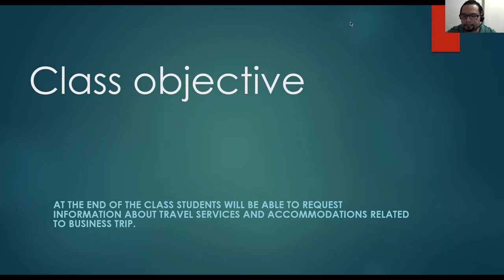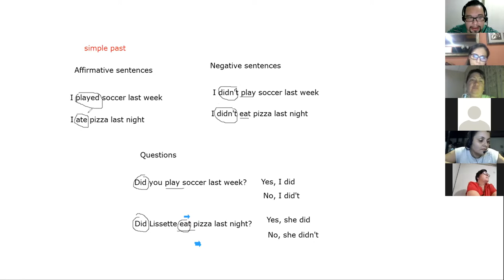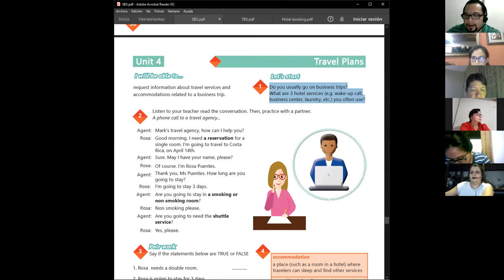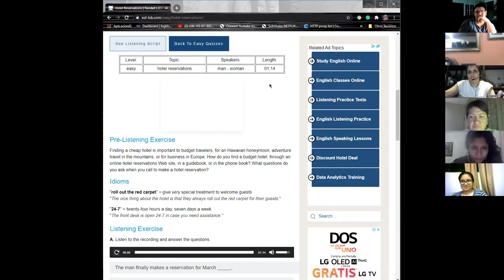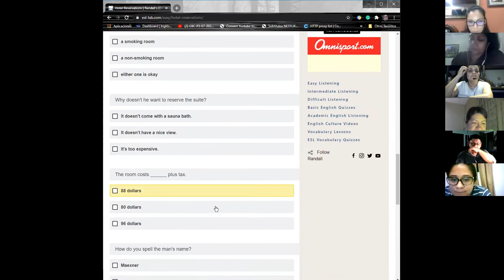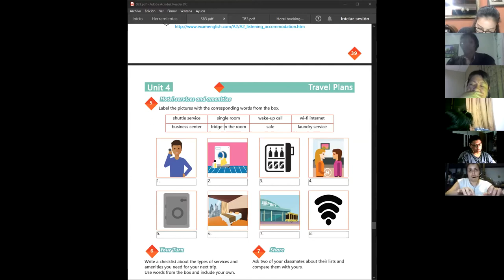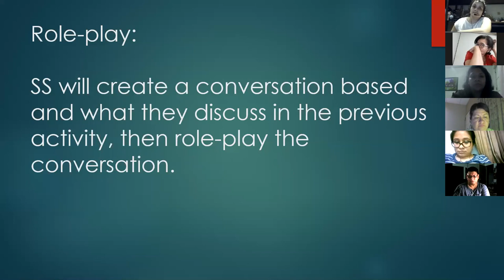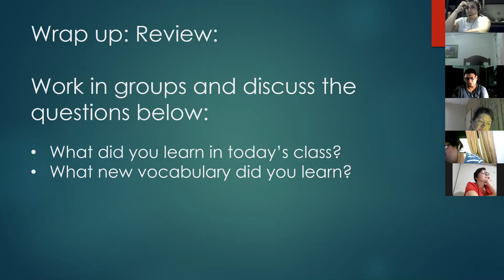Ingles Corporativo-Videoconferencia #16 Hotel services and amenities